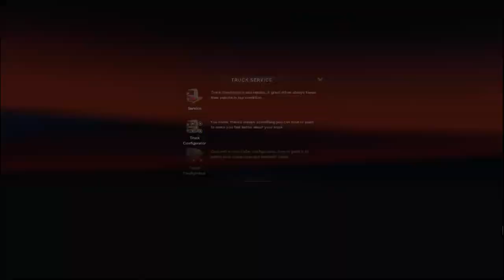ETS 2 Mods Gameplay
It is more fun with mods

for the best travel tips